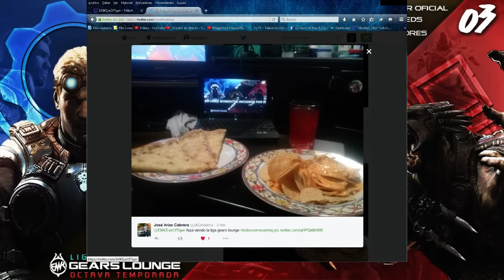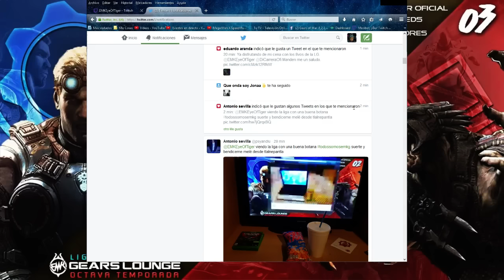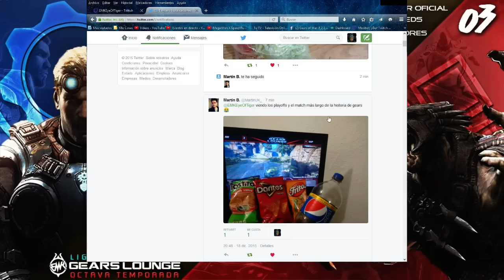Liga Gears Lounge México 8T: Octavos de Final # 3 "Lava VS UFL"